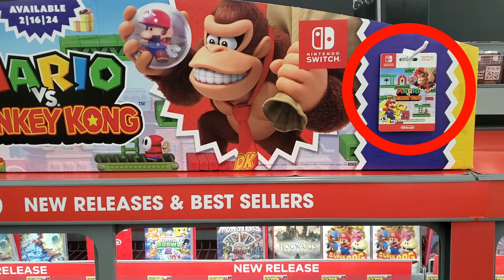MY HORRIBLE GAMESTOP EXPERIENCE IN 2024!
Here is my experience I had today at GameStop!